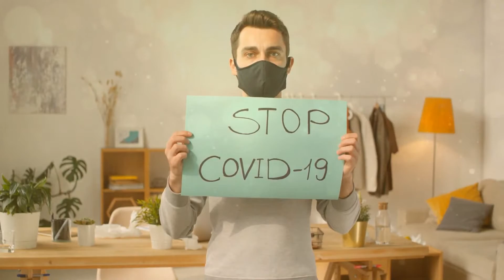A Song For Christmas 2020 Terry Draper with Jamie Grant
A new video and some added guitars & vocals by Jamie Grant. Originally written & recorded in 2000 for Bullseye Records.